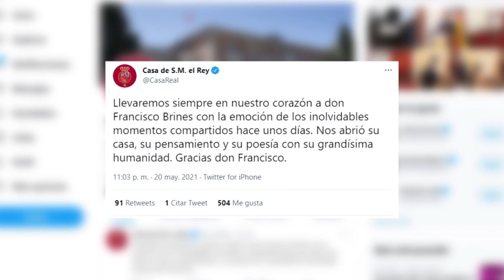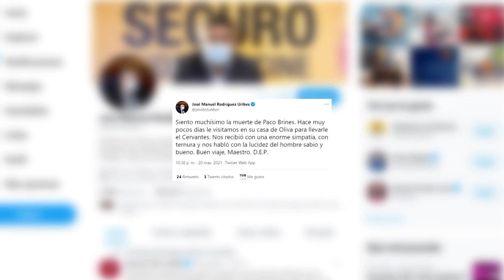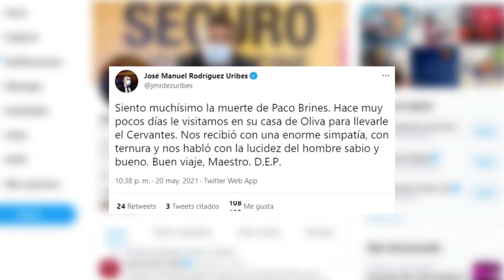Muere el poeta Francisco Brines, último Premio Cervantes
El poeta valenciano Francisco Brines ha fallecido este jueves a los 89 años. Se encontraba ingresado en el Hospital Francesc de Borja de Gandia (Valencia) tras pasar por una operación solo un día después de haber recibido el Premio Cervantes 2020 de manos de los reyes Felipe VI y Letizia.

(Fuente: Europa Press/Casa Real/Twitter)